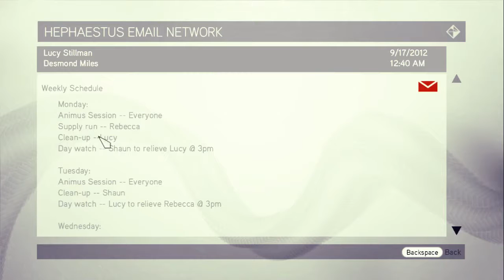Assassin's Creed Brotherhood Gameplay Part 5 - Burning the Borgia tower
Assassin's creed Brotherhood gameplay walkthrough part 5 (PC)

Assassin's Creed Brotherhood is a 2010 action-adventure video game developed by Ubisoft Montreal and published by Ubisoft.It is the third major installment in the Assassin's Creed series, a direct sequel to 2009's Assassin's Creed II, and the second chapter in the 'Ezio trilogy'. The game was first released on the PlayStation 3 and Xbox 360 in November and December 2010, and was later made available on Microsoft Windows in March and June 2011.

The plot follows the centuries-old struggle between the Assassins, who fight for peace with free will, and the Templars, who desire peace through control. The framing story is set in the 21st century and features series protagonist Desmond Miles who, with the aid of a machine known as the Animus, relives the memories of his ancestors to find a way to avert the 2012 apocalypse. The main story takes place immediately after the plot of Assassin's Creed II, featuring Assassin Ezio Auditore de Firenze in 16th century Italy and his quest to restore the Assassin order, and destroy his enemies: the Borgia family.

Enjoy friends.